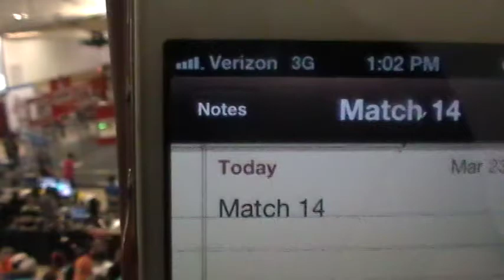2013 Mount Olive MAR FRC District Event - Qualification Match 14